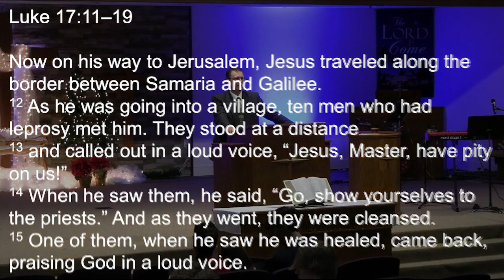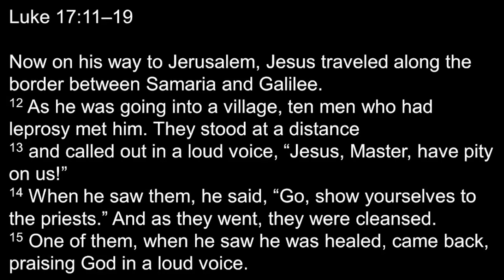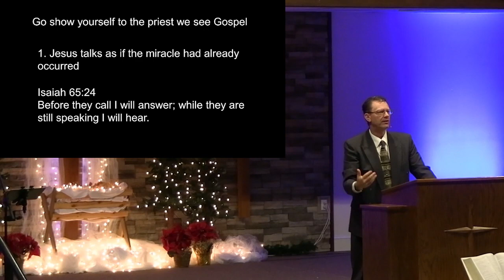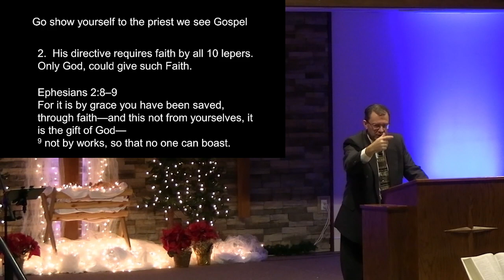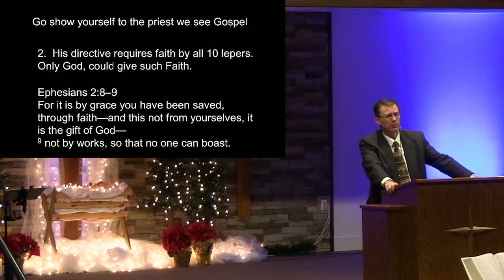2023 12 03 SermonOnly